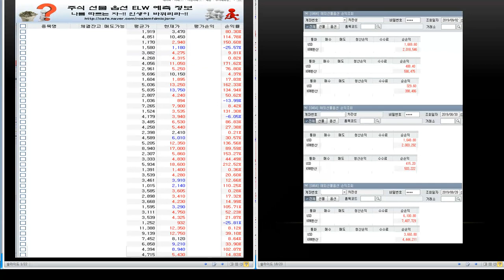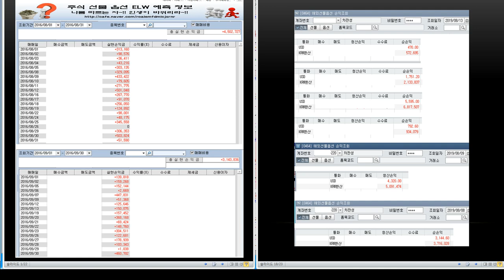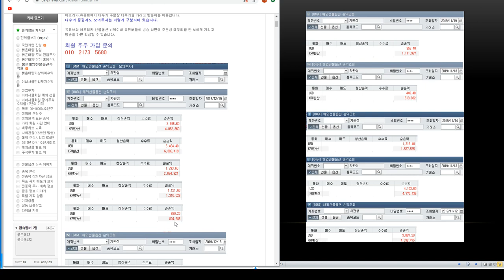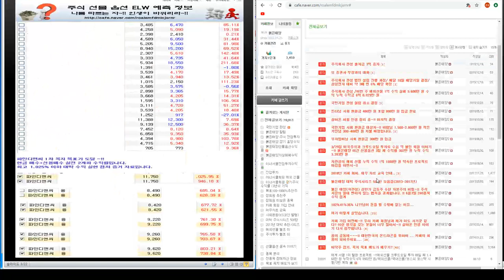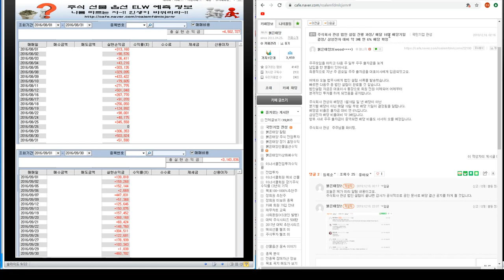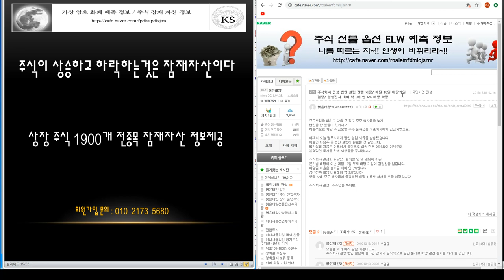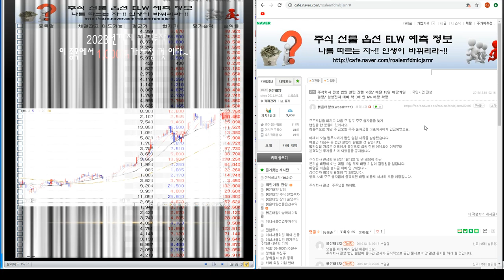12/20일 해외선물 재계 서열 1위 탈환 프로젝트 ~!!해외선물 크루드오일 투자 87일 째 1.811만 원 누적수익 6억 7096만 원/주식회사 관성 재/계서열 탈환 프로젝트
유성티엔에스 유수홀딩스 유신 유아이디 유아이 유안타증권 유양디앤유 유엔젤 유원컴텍 유유제약 유진기업 유진로봇 유진테크유진투자증권 유한양행 유화증권